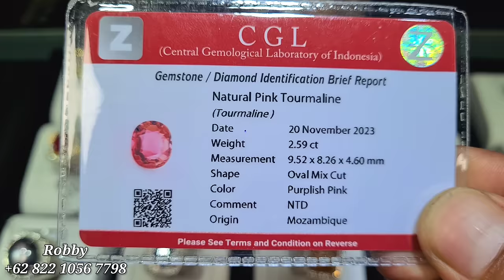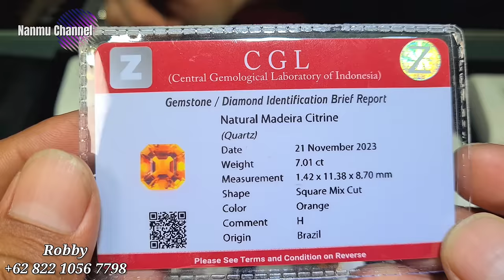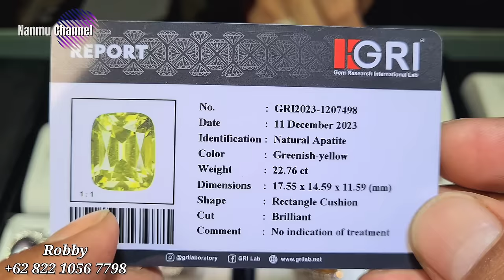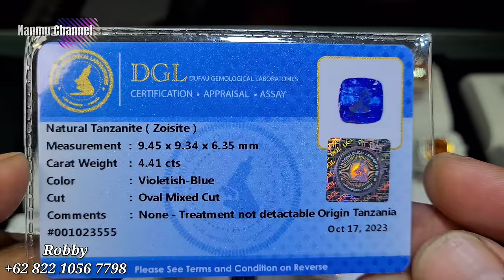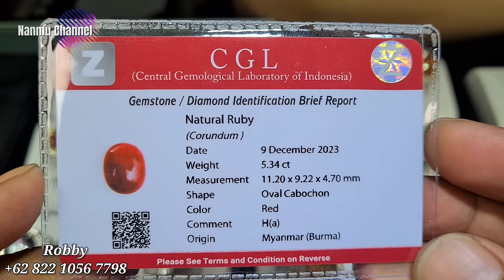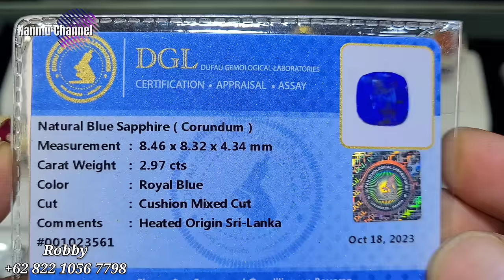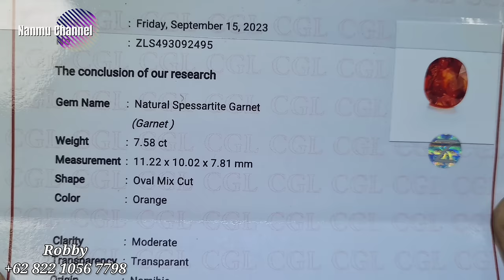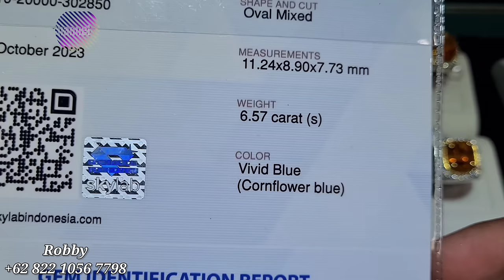PROMO SPESIAL AKHIR TAHUN || Precious and semi-precious stones, ADA LOOSE STONE NYA JUGA [17/12/23]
@promosibatupermata  kali ini kembali berada ditoko

Lantai Dasar Blok BKS No. 010

Terima kasih